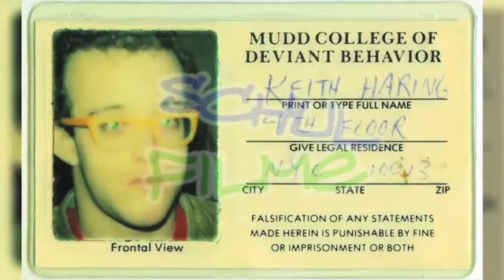Keith Haring - Trailer Schulfilm Kunst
Der US-amerikanische Künstler Keith Haring gilt als bekanntester Wegbereiter und Vertreter der Graffiti-Art.
Bekannt wird Haring 1980, als er schwarz abgedeckte Plakatwände in der New Yorker Untergrundbahn mit weißer Kreide bemalt. Später werden die überdimensionalen Gemälde immer bunter. Zwischen 1980 und 1985 entstehen Hunderte dieser „Subway Drawings".
Ab 1985 malt Haring auch auf großformatige Leinwände. Es entstehen erstmals Gesichter und Tierfiguren. Harings zentrales Motiv ist das so genannte „Strahlenbaby", eine Kinderfigur, die von einem Strahlenkranz umgeben ist. Dieses Motiv stellt für den Künstler die Reinheit und Unschuld der Kinder dar. Diese Figuren und Männchen, in dicken, markanten Strichen gemalt, befinden sich oft in Bewegung. Bei aller Dynamik jedoch fügen sich die Figuren trotzdem zu einer harmonischen Gesamtkomposition. Die Verbindung zur Bildsprache der Comic-Strips ist unverkennbar.